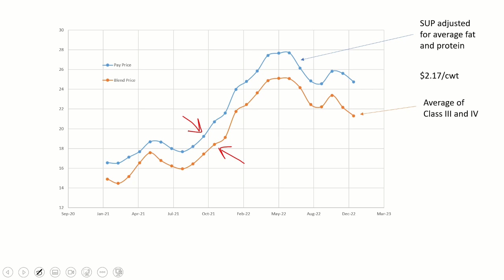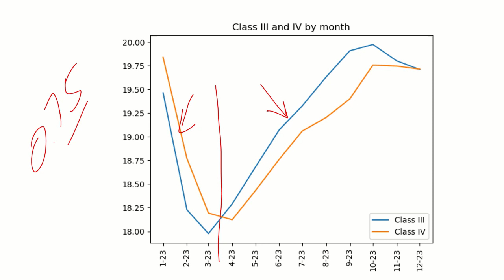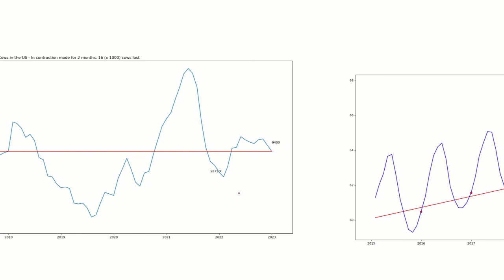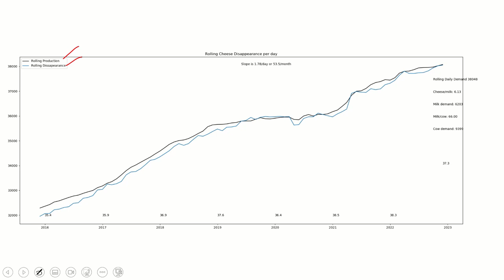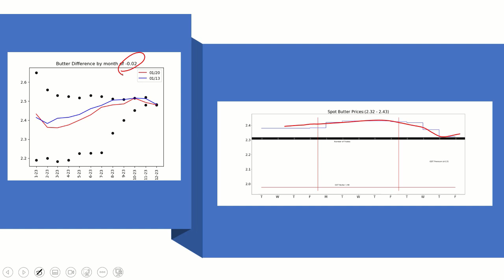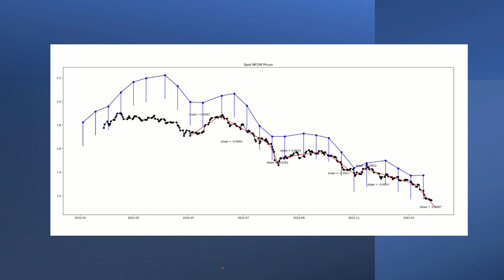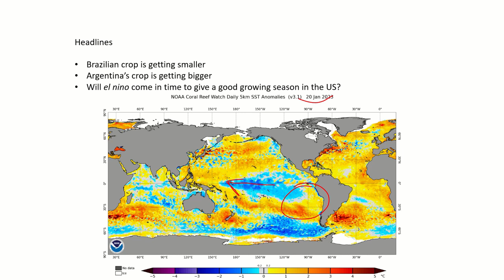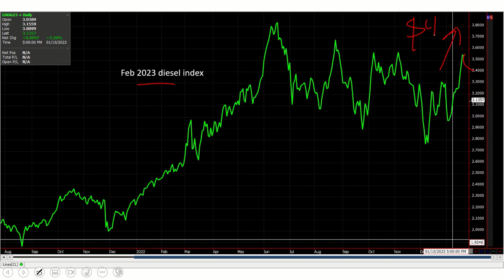NAS Milk Market Talk: Episode 14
Nobis Agri Science has engaged Lawrence Jones, PhD of the FARME Institute to provide a podcast that will take a deep dive into the things that are impacting milk checks for farms that are Federal Milk Market Order 33.

Episode 14 focuses on what influences the price of milk and takes a look at prices for 2023. Also, will take an in-depth analysis of the Federal Milk Market Order 33 and a look forward at milk futures projections for 2023.